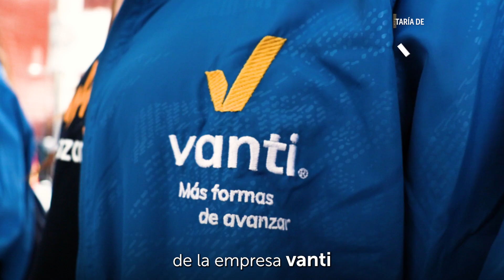¿Compartirías tu almuerzo con alguien desconocido? 🤔🍛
Con el apoyo del grupo Vanti, organizamos una jornada especial llamada "Comidas Compartidas". Los voluntarios del programa SumamosParaAvanzar se unieron a BogotáSinHambre2.0 y con el apoyo del grupo Vanti, organizamos una jornada especial llamada "Comidas Compartidas".

Los voluntarios se sentaron a la mesa junto a beneficiarios del Centro de Desarrollo Comunitario La Giralda. No se conocían antes, pero compartieron el almuerzo en medio de risas y preguntas guía que abrieron conversaciones inesperadas 🤝sentaron a la mesa junto a beneficiarios del Centro de Desarrollo Comunitario La Giralda. No se conocían antes, pero compartieron el almuerzo en medio de risas y preguntas guía que abrieron conversaciones inesperadas 🤝